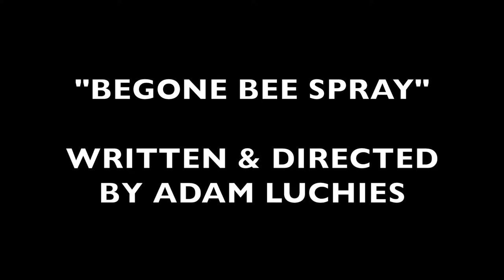Bee Spray Commercial Parody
How do you get rid of pesky bees? Begone Bee Spray might be right for you! However, you probably haven't seen bees like these before.